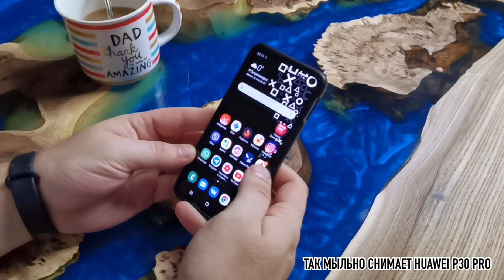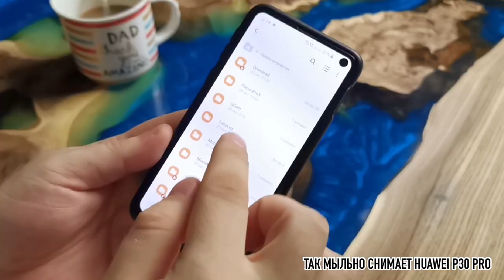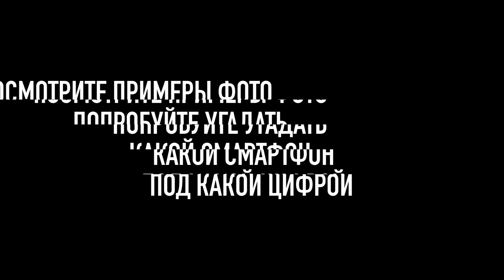GOOGLE камера на Samsung GALAXY S10e. Сравнение и примеры фото. Инструкция по установке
Под №1 - камера GALAXY S10e
Под №2 - порт google камеры

Для такой цены надо:
- сдать старый смартфон в трейд ин
- добавить в заказ любой аксессуар от 1000 рублей

Вы меня или  не слышите или не хотите слышать .
Ещё раз , по ссылке в описании проходим и оформляем заказ на телефон, не забываем положить в заказ ещё и аксессуар от 1000р стоимостью , например провод как я за 449 рублей , далее ставим оплата в магазине при получении , проходим в магазин, когда придёт смс о готовности заказа, они оценивают ваш старый телефон и говорят цену ( например 2000 рублей) к этой сумме прибавляется ещё 10000 рублей скидка , итого уже получается 12000 , потом вы говорите что у вас в заказе аксессуар и вам положена ещё скидка , ещё 10000 рублей, они говорят ок и итоговая стоимость будет меньше на сумму 22000 рублей о полной стоимости , но при этом кешбэк от МТС вы не получите, ни можете оформить рассрочку и погасить её на следующий день , получить тем самым дополнительно ещё 20% скидки, итого тройная выгода!